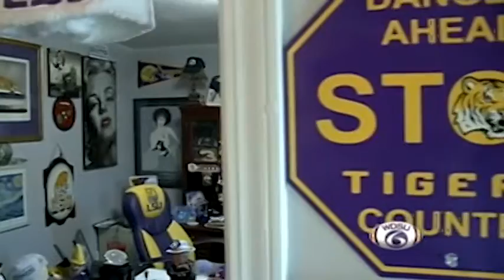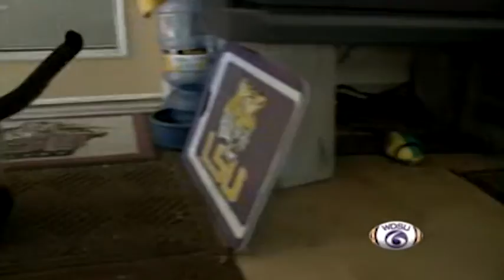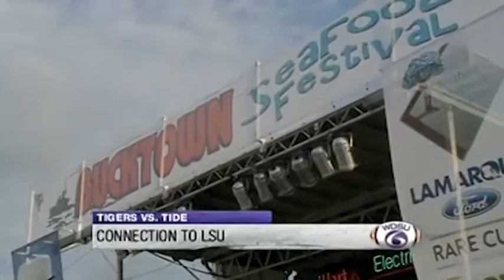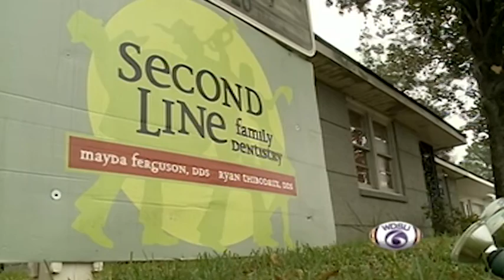LSU Special - Tigers vs Tide